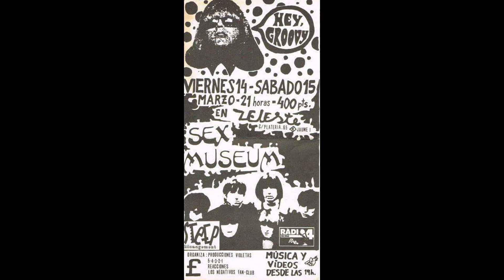Sueños en el Museo del Sexo "Wet Dreams" (Sex Museum)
Instrumental grabado el 15 de marzo de 1986 en la legendaria Sala Zeleste, Barcelona. Formación original de Sex Museum.